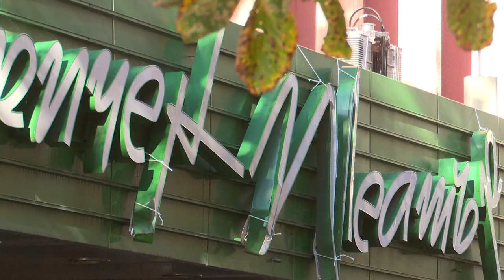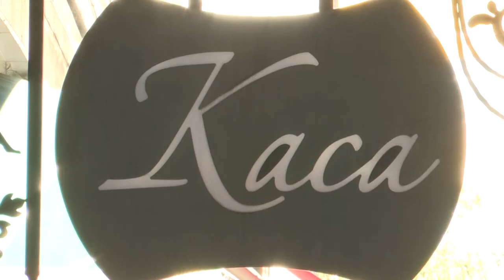Вандалски акт срещу сградата на Сатиричния театър в София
Вероятно е делон на шофьор с камион.